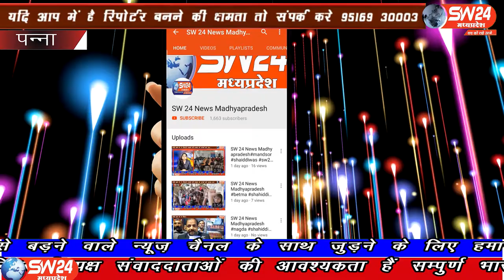SW 24 News Madhyapradesh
पन्ना जिले के शाहनगर जनपद पंचायत में किस तरह षासन से ग्राम विकास के लिए आई राशि का दुरुयोग किया जा रहा है। पन्ना से चरनजित बंजारा की रिर्पोट